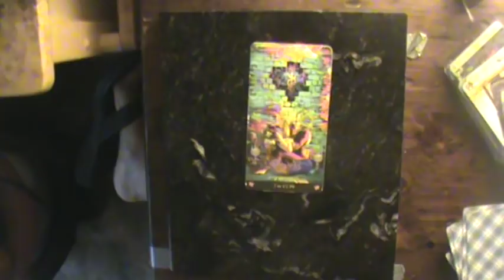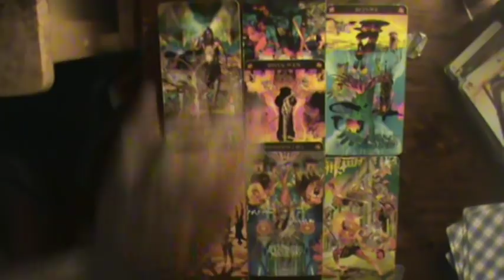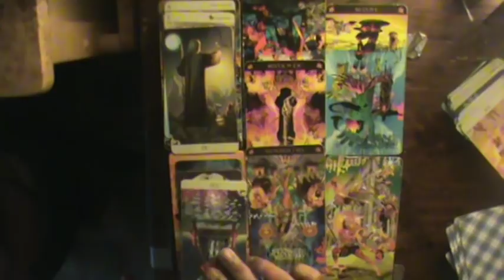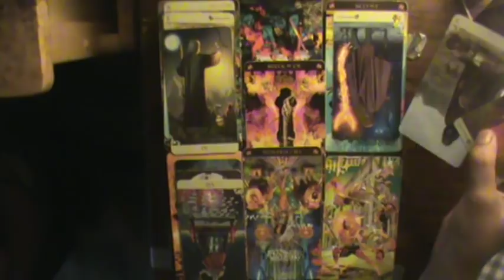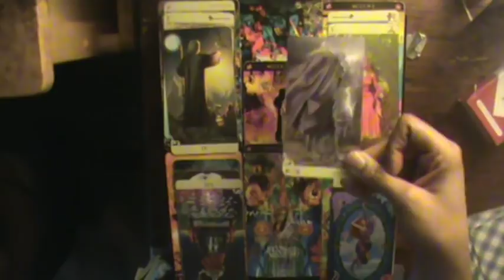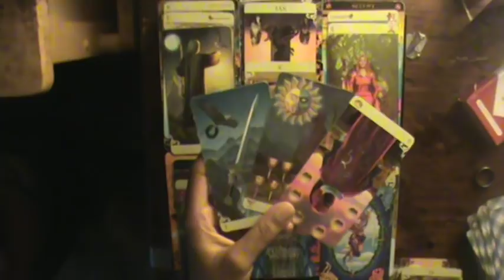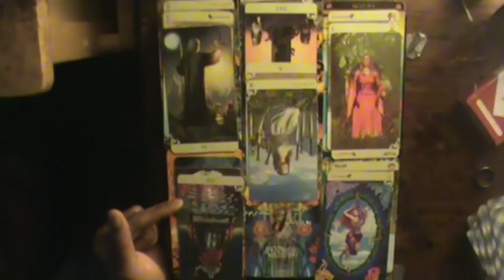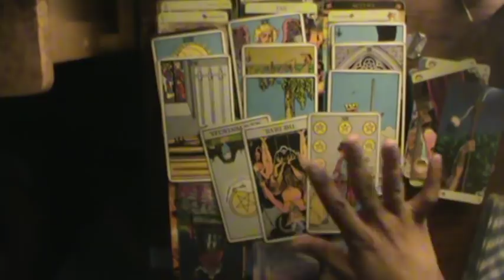Divine Feminine Reading: Quit looking for a reason to stick around!